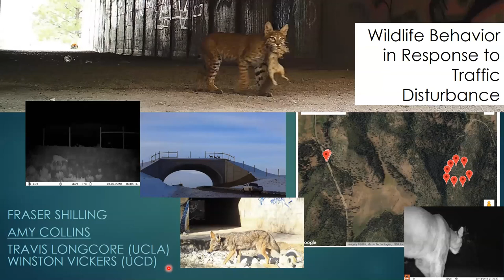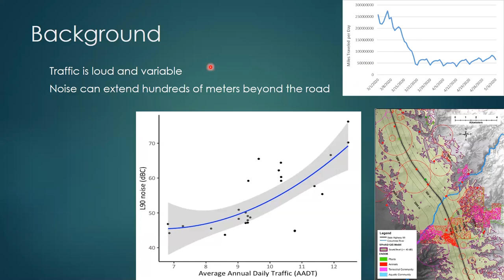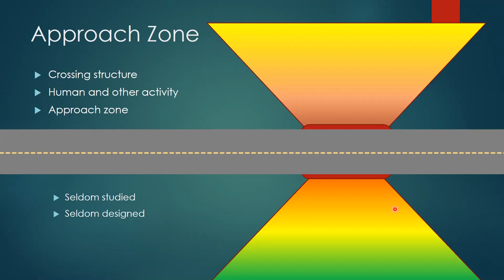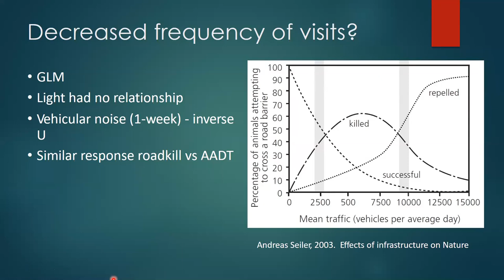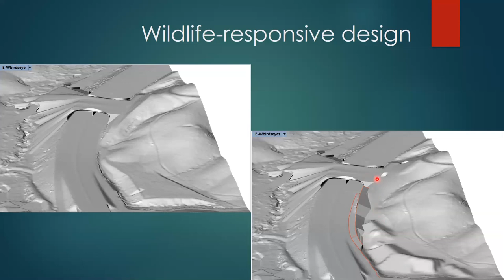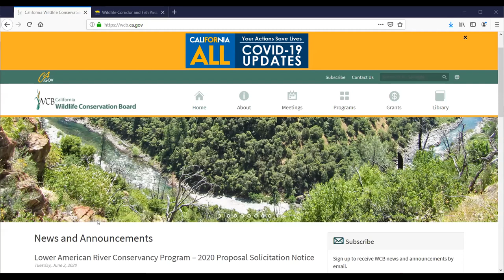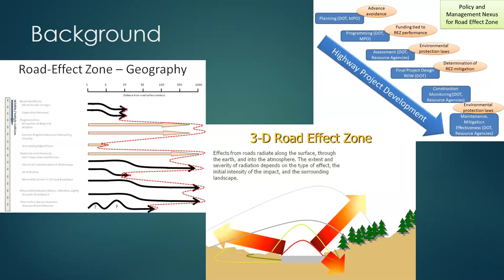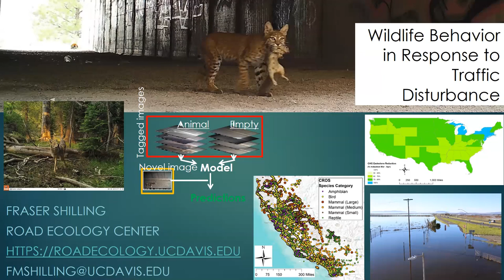Wildlife Behavior in Response to Traffic Disturbance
Traffic impacts on wildlife behavior are largely unknown, but may be the primary determinant of wildlife distribution in response to fragmentation from roads. This webinar will present findings from 3 years of research by the Road Ecology Center at the University of California, Davis on the distribution of wildlife relative to highways and their behavior in response to instantaneous traffic disturbance. There were complex and species-specific responses to noise and light from traffic. In general, there were fewer species found at highway crossings than in quieter habitat areas ~1 km away. Some species, such as bobcats, did not approach noisier highways and crossings. In contrast, mule deer seemed to take advantage of the noisy human environment to graze peacefully in the absence of more sensitive predators. These findings have led us to begin designing crossings to meet the behavioral needs of wildlife.

Speakers
Fraser Shilling, Co-Director, Road Ecology Center, UC Davis

Sheik Moinuddin, Project Manager, Caltrans

Rebecca Fris, Assistant Executive Director, Wildlife Conservation Board